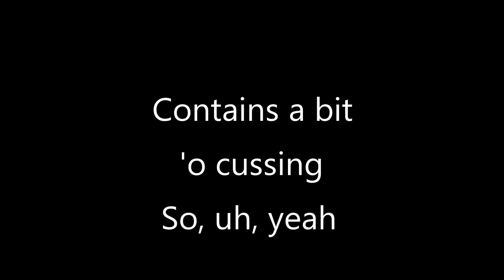Improv Comedy Outtakes and Bloopers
Some scenes not used and bloopers.

Tammy still needs that hand reduction surgery!